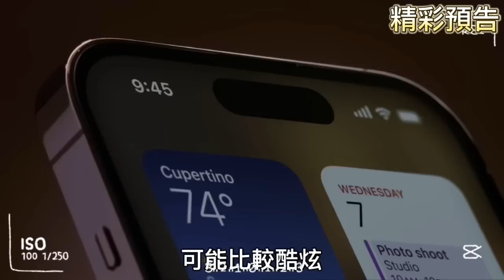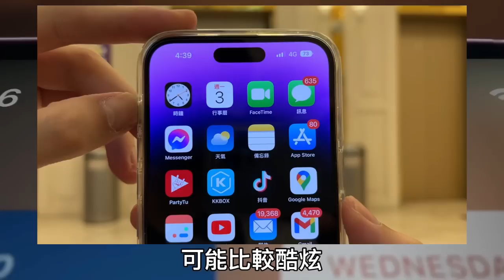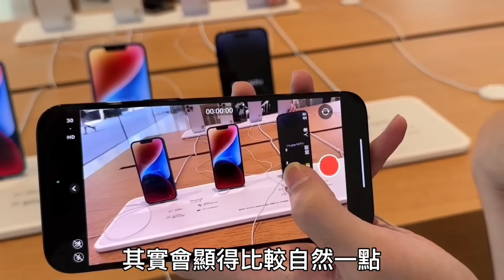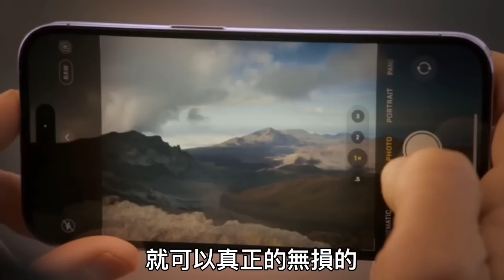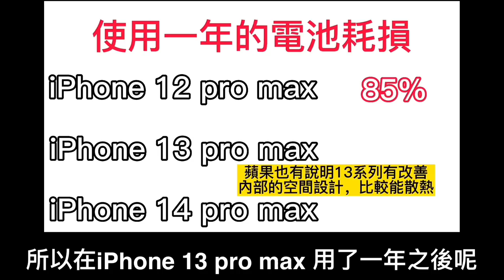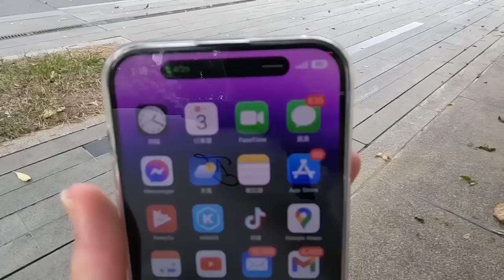iPhone14 pro max 兩週使用心得，發現一個重大致命缺點！與iPhone 13pro相比推薦哪一台？結果意想不到！【富0 愛3C】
兩週使用下，14pro系列是一部很棒的手機，但如果你是12系列用戶，又有預算考量，其實13pro 也很夠用！14、13使用下來我感受不到太大差異，除了創新的動態島，其他升級幅度真的沒很大！給要買手機的大家一個參考～